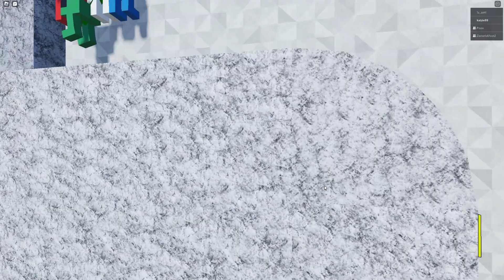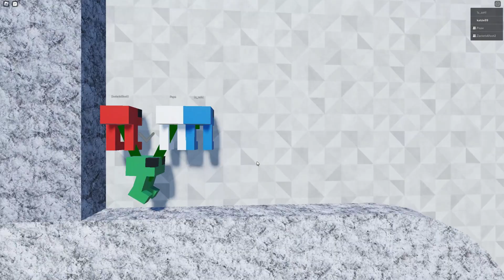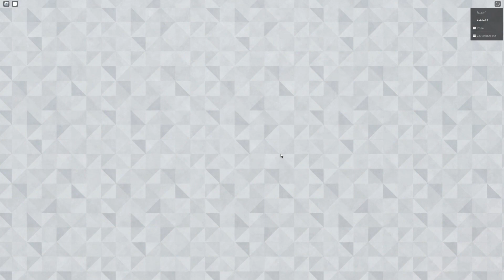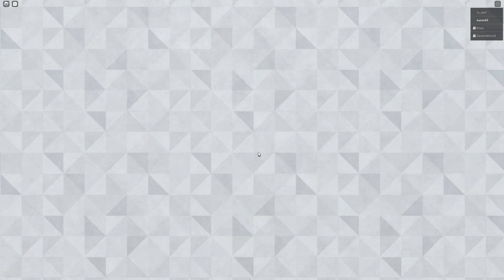connect 4 thing on roblox with friends